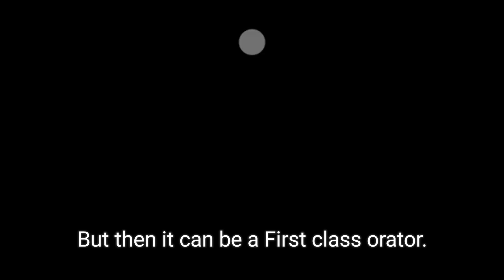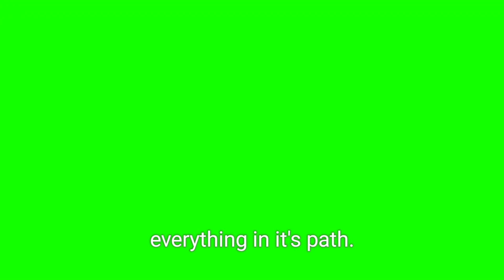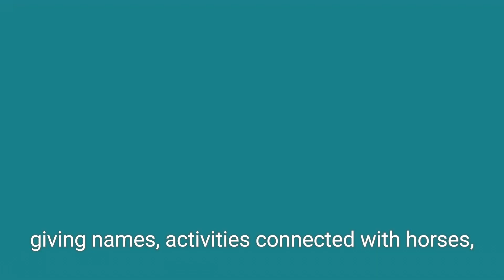Daily Tibetan Horoscope Good Day For Marriage Spirituality Fire Rituals 🕉 🌈